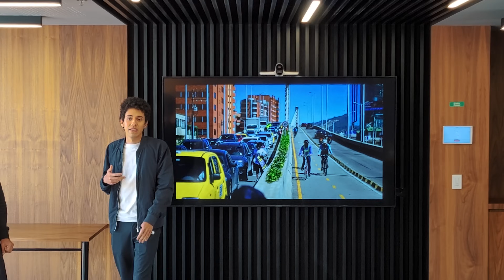👩‍💻👨‍💻 Vibes in motion from our BCG Platinion Hackathon 2023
🚀 The BCG Platinion Hackathon was an astounding success, uniting 3 continents, 7 cities, and 170 participants in two unforgettable days of hacking!

In teams of 5-7, our tech-savvy participants joined forces with our established BCG Platinion experts to ideate and craft innovative solutions for the future of mobility.